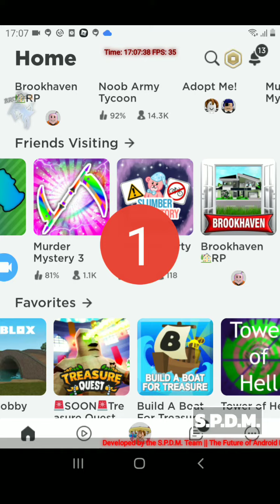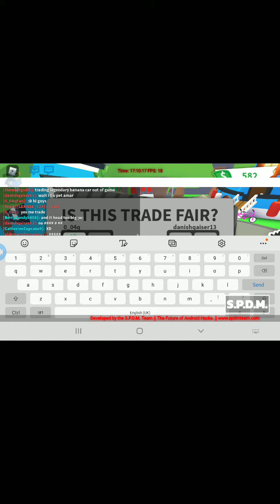i give free ride peacock to my best friend:)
my best friend forever "danishqaiser13"